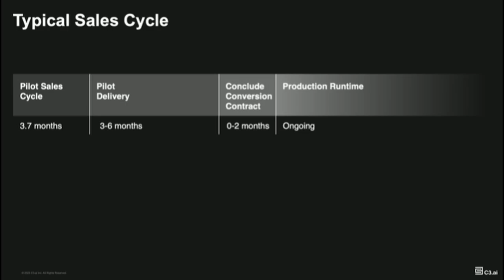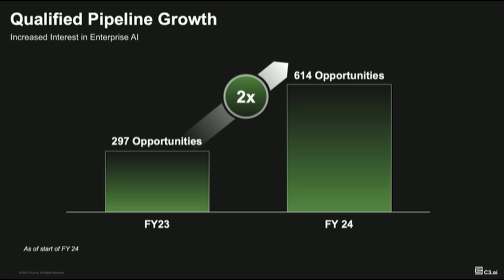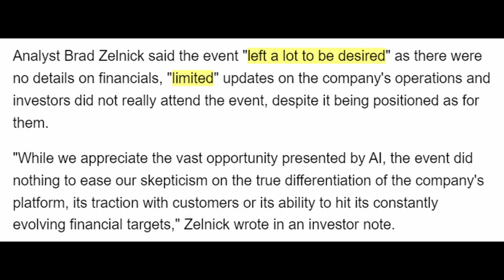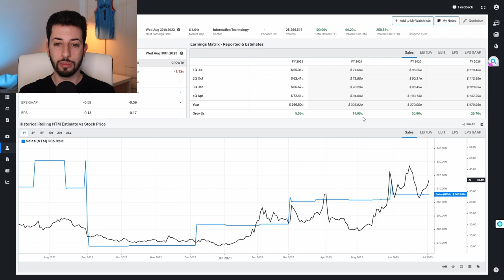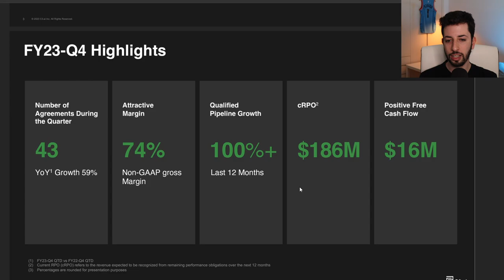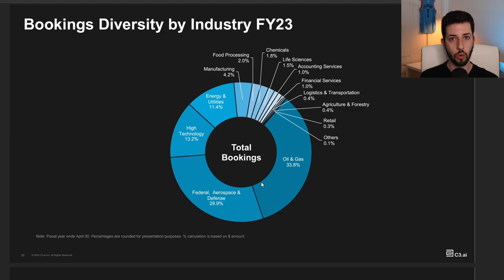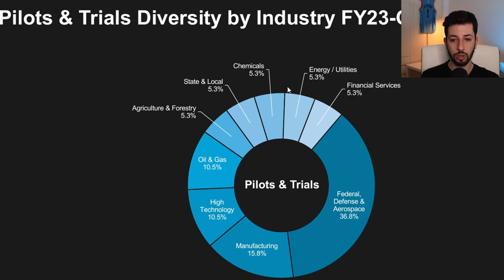1 AI Stock I Wouldn't Touch With a 10-Foot Pole (Hint: It's Not Nvidia)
AI stocks are all the hype this year, especially C3.AI. The stock is up 250% this year already but there's a big disconnect between the company's financials and the stock's performance. In this video, I will go over the company's financials and the latest information they shared during the investor meeting.